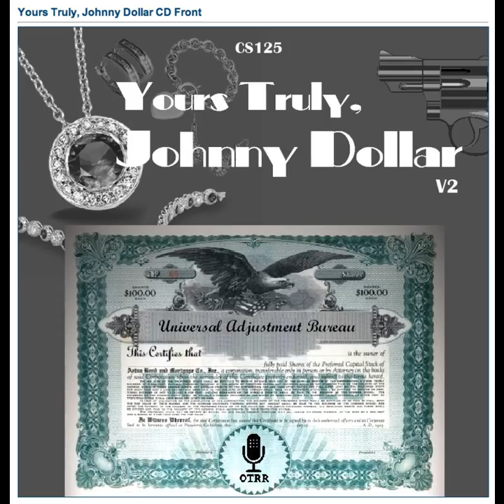Yours Truly, Johnny Dollar - 491210 028 The Circus Animal Show Matter